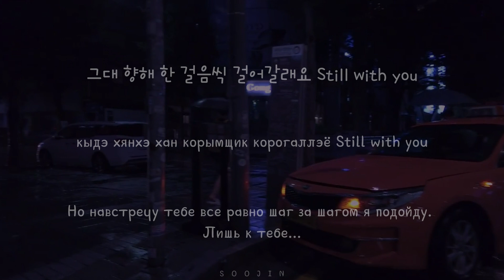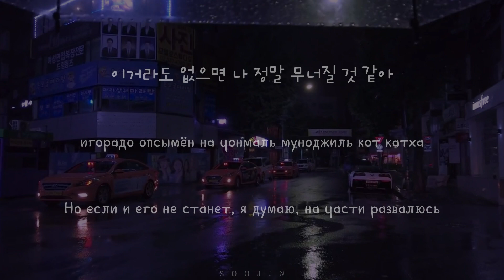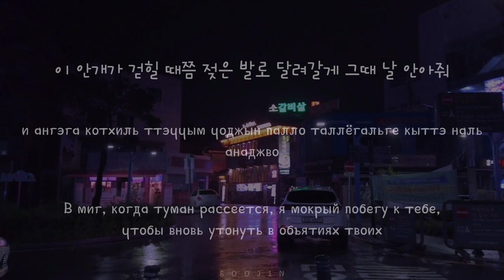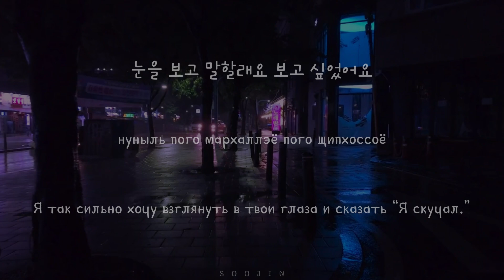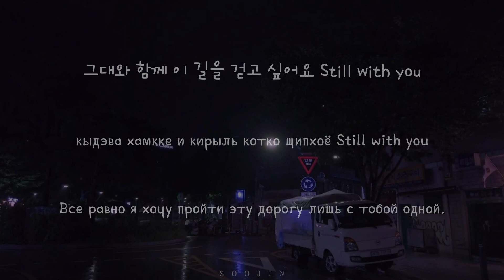[ RAIN VERSION ] JUNGKOOK - STILL WITH YOU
брать мои видео и перезаливать ЗАПРЕЩЕНО‼

▸ артист: JUNGKOOK
▸ песня: STILL WITH YOU
▸ альбом: 2020 BTS FESTA
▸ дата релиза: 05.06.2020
▸ правообладатель: Big Hit Entertainment